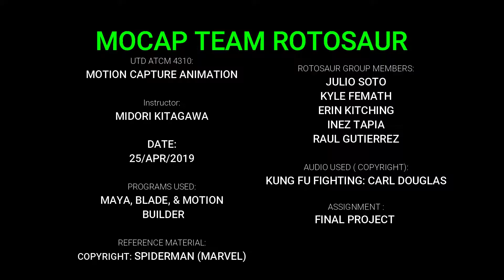KUNG FU FIGHTING: Team Rotosaur Mocap Video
Assignment 3: Final Project

Description

Find a creative project idea that:
employs motion capture technology
results in a short recorded animation (10 to 30 seconds) or a playable interactive animation.

By the proposal due date/time, submit a project proposal (one to two pages) to Project 3 proposal folder and link it to your process book as well.  In your proposal you should:
describe your project goal, method and end product
include references (e.g., reference pictures, articles, books, and/or tutorials)

On work-in-progress presentation dates, bring your project and present your progress in class.

By the finished project's due date/time, create a folder for your group in Project 3 folder and submit your project into the folder. Be ready to present your finished project for a critique in class on the final day.

Fill in Peer Evaluation Form and email it to the instructor by the assignment's final due date.

If your group's final project is similar to Project 1, submit:

Character rig with skin (and controls if any) but without motion (.mb file)

Character rig's skeleton only -- no skin, no control, no motion (.fbx or .mb file)

Mocap data baked on the capture subject's skeleton (.fbx file)

Mocap data baked on the character rig's skeleton (.fbx file)

Finished animation

Capture subject's skeleton with required motions (.fbx files)
Unity scene file

Unity executable compiled for PCs
If your group's final project is not similar to Project 1 or Project 2, ask the instructor which files you need to submit.

Due date

Proposal: 4/4/2019
Work-in-progress presentations: 4/11/2019 - 5/2/2019
Finished project: 5/9/2019